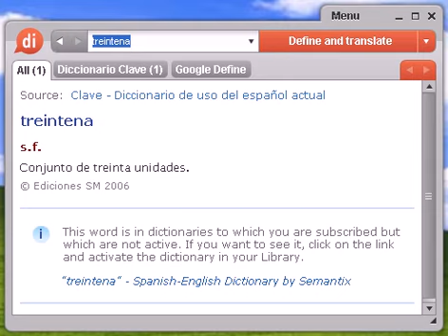Definición de treintena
treintena, diccionario, define, definir, significado, español, castellano, Dixio, treintenas